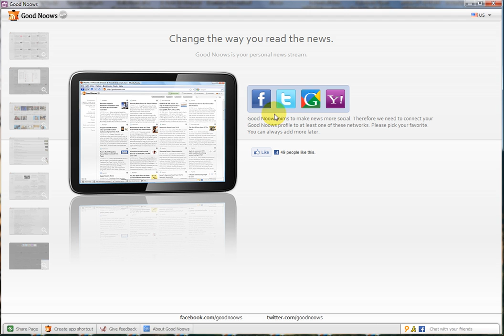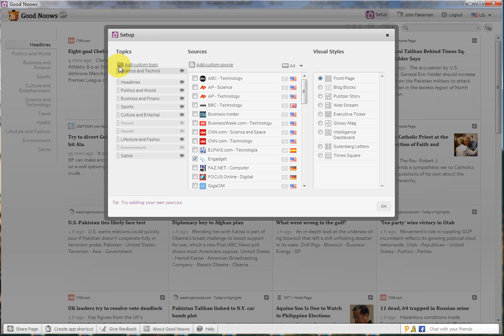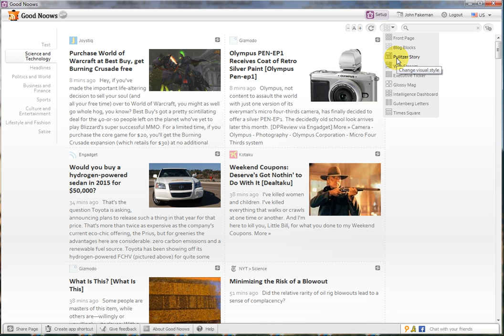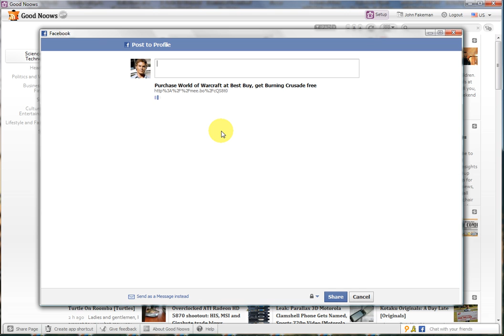Good Noows - Demo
MAKE SURE TO WATCH THIS ONE IN HD.